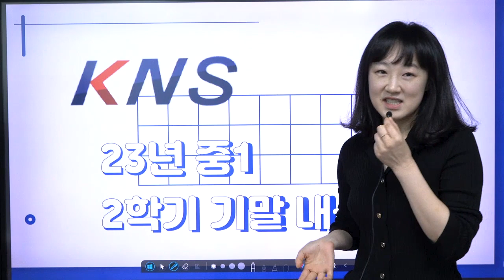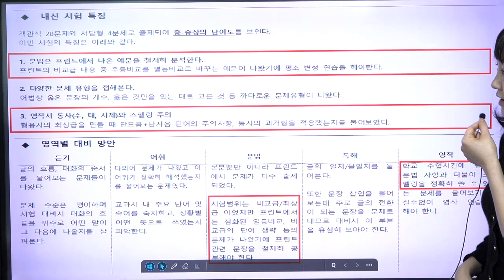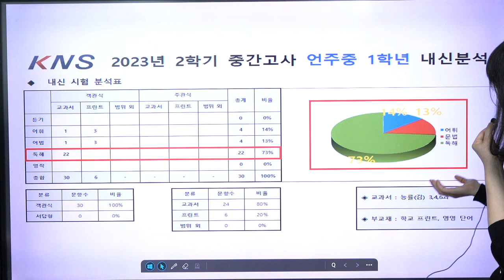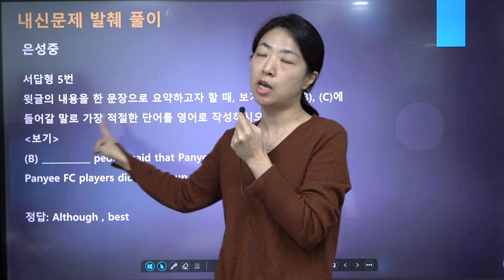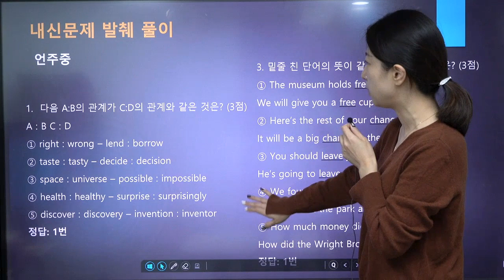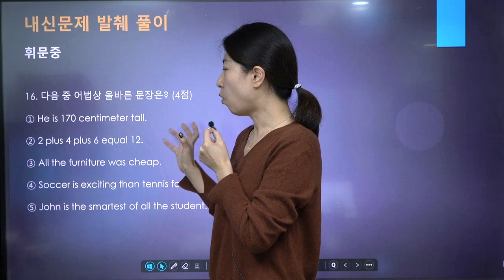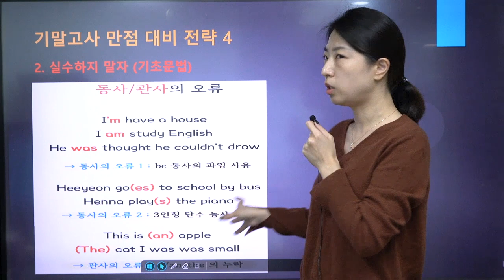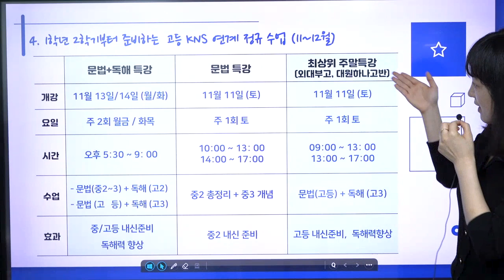[KNS] 중1, 2학기 기말고사 만점 전략 내신 대비반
전혜은 선생님, 백은희 선생님

0:00 인트로
0:23 2023년 중1 2학기 기말 내신 대비
0:34 학교별 1학년 2학기 최신 내신 경향 분석 - 전혜은 선생님
12:36 학교 내신별 특징 문제 발췌 풀이 - 백은희 선생님
29:49 중간으로 미리 예상하는 2학기 기말 대비
34:26 1학년 2학기부터 준비하는 고등 KNS 연계 정규 수업 - 전혜은 선생님